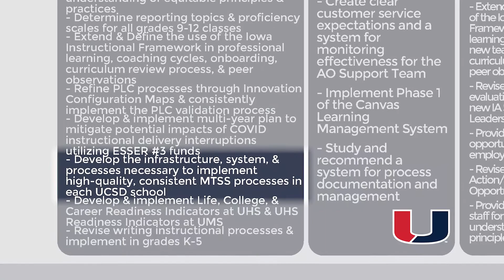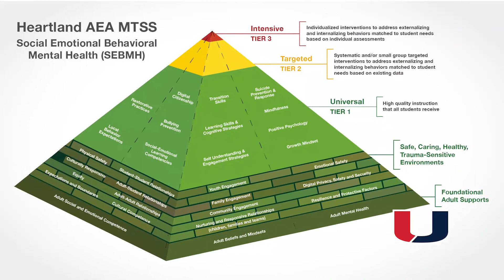UCSD Strategic Plan: MTSS